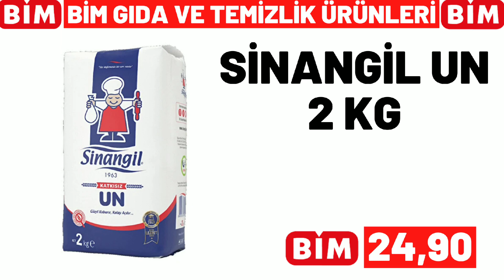BİM BU CUMA | BİM 7 EKİM 2022 CUMA GELECEK KATALOĞU | BİM BU HAFTA | GÜNCEL FİYATLAR